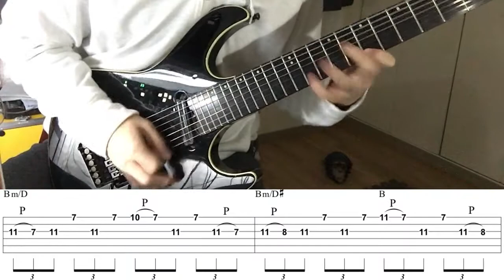Extreme - Play With Me - Guitar Solo (Cover by Kosuke) with TAB